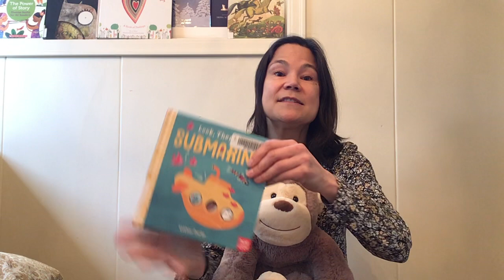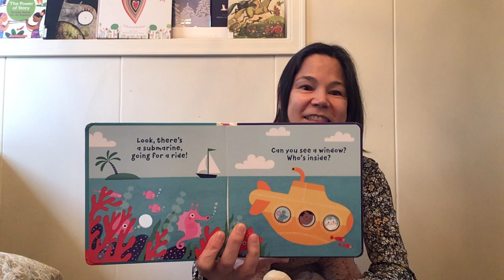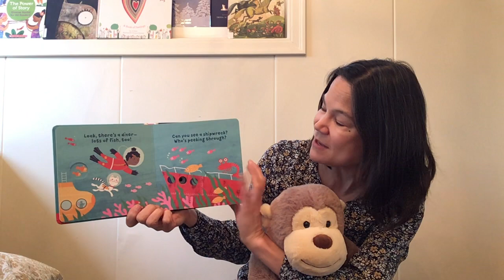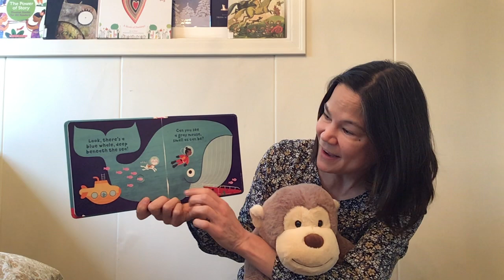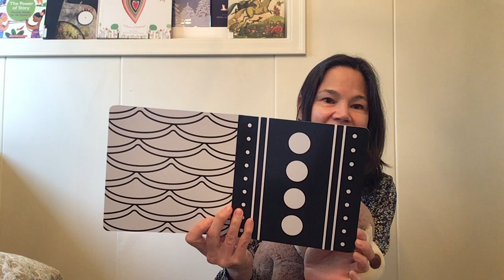Splish Splash Babytime!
Join VIRL librarian, Kendra, from the Cowichan Lake branch for this week’s Babytime.

Join our Storytime Corner Facebook Group for more virtual programs.  New Babytimes are posted at 10:30 a.m. every Tuesday.